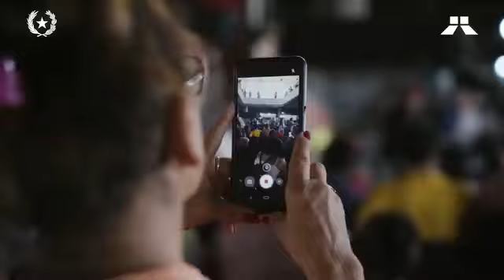FlashmobITAIPU🇵🇾 GRUPO GENERACION🎶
FlashmobITAIPU Siguiendo con las iniciativas culturales por nuestro cincuentenario, ofrecimos una alegre serenata a los pasajeros de la Estación de Buses de Asunción, "Terminal".
El Grupo Generación deleitó con música paraguaya a los viajeros que aprovechan la Semana Santa para el reencuentro con sus familias y el chipa apo.

¡Que viva nuestra tradición!

Agradecimiento especial para los que colaboraron con este Flashmob:
Municipalidad de Asunción
Estación de Buses de Asunción
Puesto de mate & tereré de yerba mate Campesino
Chipera Elvira Ayala
Carrito de dulces tradicionales de Elena Alvarenga
Puesto de bordados personalizados de Estela Orihuela